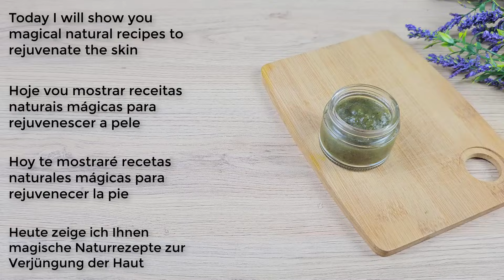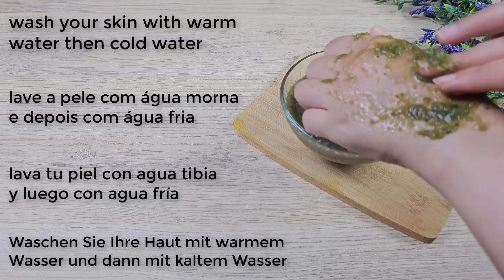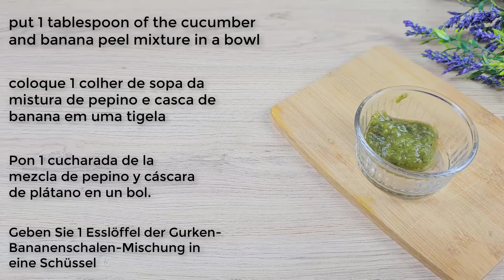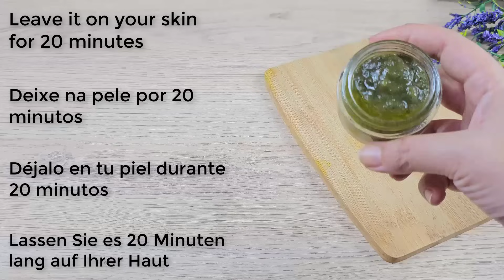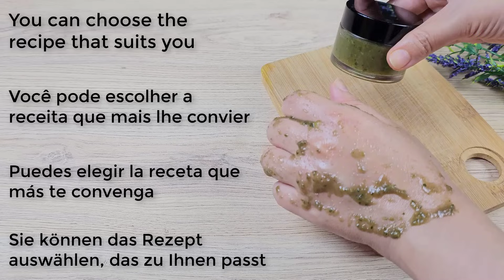60 Year Old Woman Discovers Secret Anti Aging Cream using Banana Peel and Cucumber!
Banana peel and cucumber are both natural ingredients that can be used to improve the appearance of the skin.

**Banana peels** are rich in vitamins and minerals, including potassium, magnesium, vitamin C, and vitamin E. These nutrients can help to hydrate the skin, reduce inflammation, and protect the skin from damage. Banana peels also contain enzymes that can help to exfoliate the skin and remove dead skin cells. This can help to improve the overall texture and appearance of the skin.

**Cucumbers** are also a good source of vitamins and minerals, including vitamin C, vitamin K, and potassium. Cucumbers also contain a high amount of water, which can help to hydrate the skin. Cucumbers also have cooling properties, which can help to reduce inflammation and puffiness.

**Benefits for skin**

Banana peels and cucumbers can be used to improve the appearance of the skin in a number of ways.

* **Hydration:** Banana peels and cucumbers are both rich in water, which can help to hydrate the skin. This is especially beneficial for dry skin.
* **Exfoliation:** Banana peels contain enzymes that can help to exfoliate the skin and remove dead skin cells. This can help to improve the overall texture and appearance of the skin.
* **Inflammation reduction:** Banana peels and cucumbers have anti-inflammatory properties. This can help to reduce redness, puffiness, and acne.
* **Protection from damage:** Banana peels contain vitamins and antioxidants that can help to protect the skin from damage caused by free radicals.

**To remove dark circles and wrinkles**

Banana peels and cucumbers can be used to remove dark circles and wrinkles in a number of ways.

* **To remove dark circles:** Place chilled cucumber slices over your eyes for 10-15 minutes to reduce swelling and puffiness. You can also mash up a banana peel and apply it to your dark circles. Leave it on for 15-20 minutes before rinsing it off.
* **To remove wrinkles:** Mash up a banana peel and apply it to your face. Leave it on for 15-20 minutes before rinsing it off. You can also apply a mixture of mashed banana peel and cucumber slices to your face. Leave it on for 15-20 minutes before rinsing it off.

**How to use banana peels and cucumbers for your skin**

There are a number of ways to use banana peels and cucumbers for your skin. You can use them alone or in combination with other ingredients.

* **To make a banana peel mask:** Mash up a banana peel and apply it to your face. Leave it on for 15-20 minutes before rinsing it off.
* **To make a cucumber mask:** Cut up a cucumber and mash it up. Apply it to your face and leave it on for 15-20 minutes before rinsing it off.
* **To make a banana peel and cucumber mask:** Mash up a banana peel and cucumber slices. Apply the mixture to your face and leave it on for 15-20 minutes before rinsing it off.

You can use banana peels and cucumbers on your skin daily or as often as needed.

bananapeelforface
recipes for you
recipesforyou